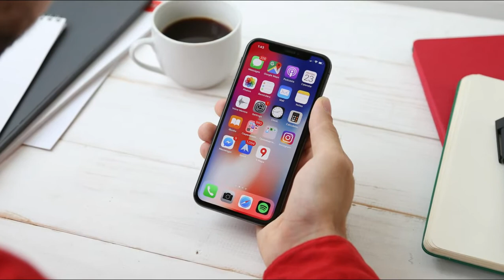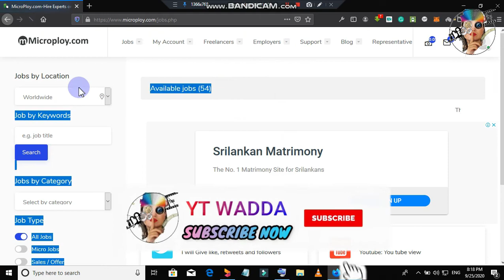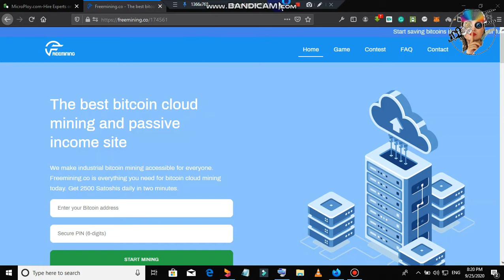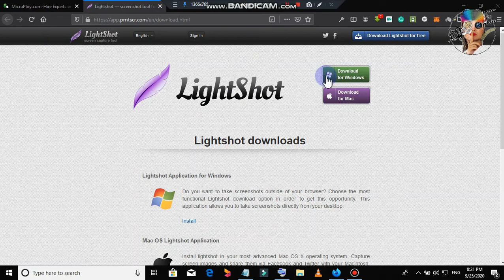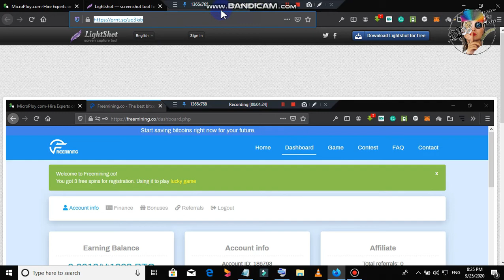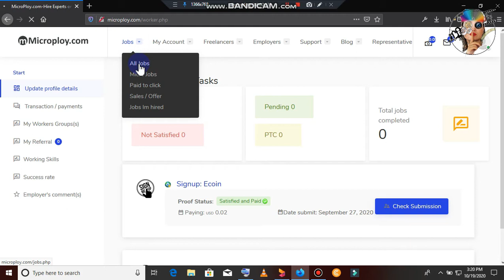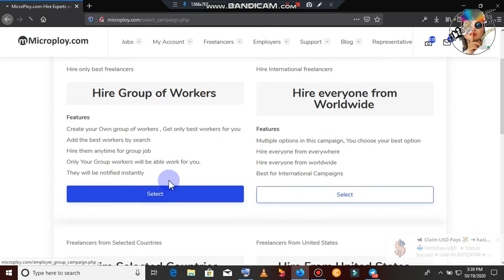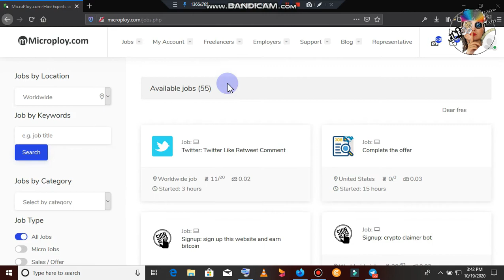Complete Small Task and Earn Money | Per Day For RS. 1000/= | MICROPLOY SITE | e money | YT WADDA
💥යාලුවනේ ඔයාලට මම කලින් ගෙනාප Skrill මුදල් දෙන සයිට් එක‌ේ මම එදාම සල්ලි ගත්තා. එක ගැන Video එකක් ගේන්නම්.

🛡️Comments       ✍️✍️✍️✍️✍️✍️✍️✍️